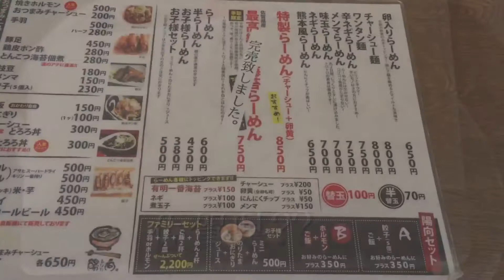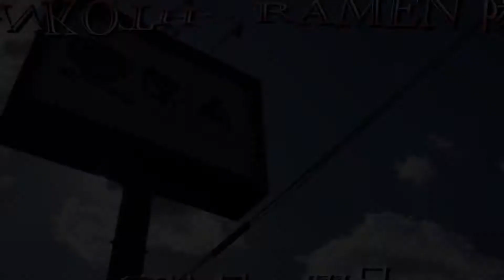【熊本グルメ】佐賀ラーメンいちげんの魂【ラーメン陽向】【拉麺我道】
熊本系ラーメンではなく久留米系?佐賀ラーメンを麺接！
レポートは動画にて…

TONKOTHU RAMEN 陽向
【熊本県上益城郡嘉島町大字鯰1803-2】
TEL096ー285ー4450
営業時間11:00~15:00. 18:00~23:30
定休日火曜日

卵入りらーめん650円
陽向セットB（ホルモン＋ご飯）350円
替玉100円